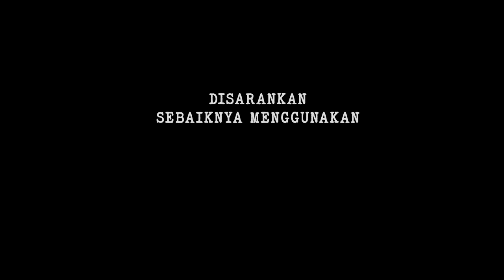BALAS DENDAM MEMBANT4I GENG M4FIA YG TELAH MEM8UNUH ISTRI & PUTRINYA ‼️ | ALUR CERITA FILM ACTION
Alur Cerita Film kali adalah sebuah film bergenre action terbaik bertema balas dendam keren,
mengisahkan tentang seorang mantan polisi yang di habisi beserta dengan keluarganya,
siapa sangka setelah bertahun tahun menenangkan diri, pria ini membalas dendamnya dengan membntai semua para puluhan geng mafi4 hanya seorang diri.
oke teman-teman seperti apa kisahnya, langsung saja inilah the punisher (1989)

Narator      : Richard Dachi
Editor         : SOLO PLAYER